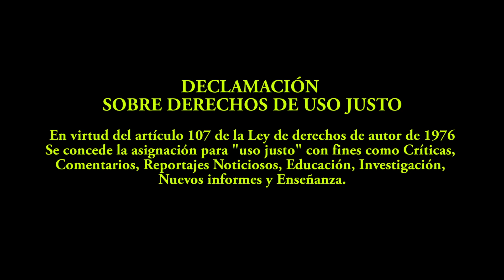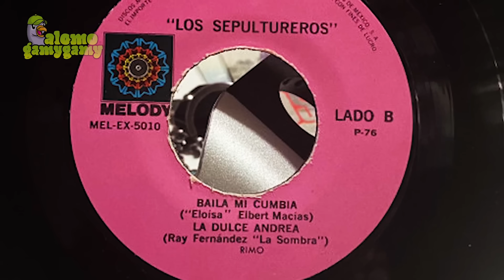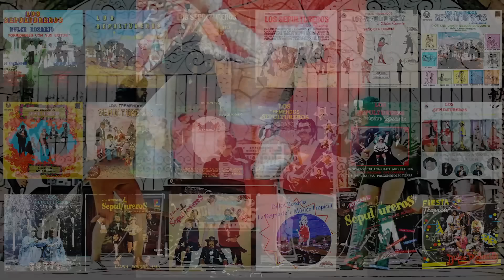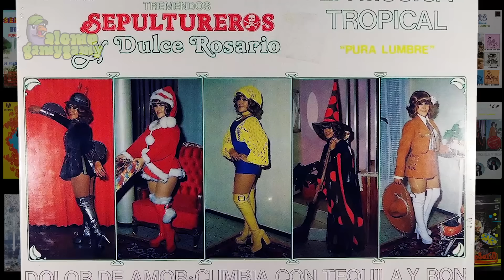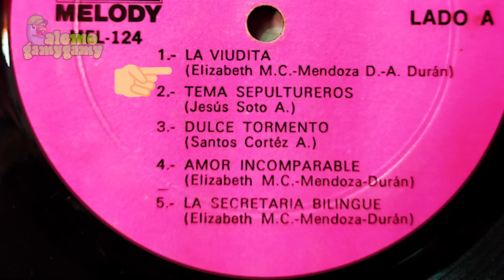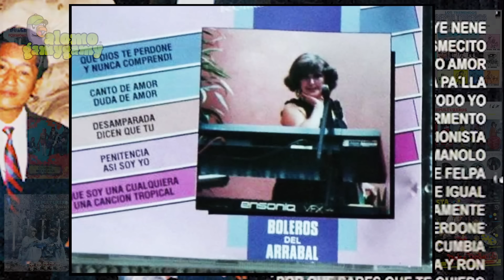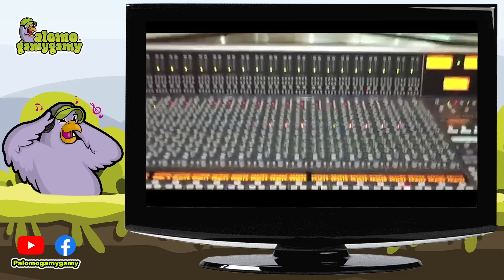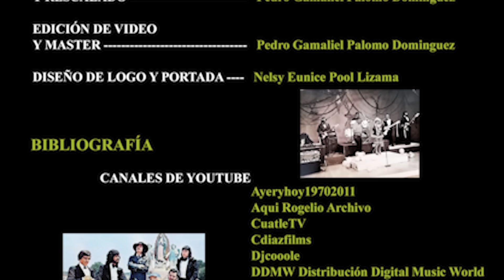Dulce Rosario: La Biografía y Discografía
Una gran aventura en la carrera profesional de Dulce Rosario, Vamos a revivir grandes momentos del pasado con estos temas que despertaran momentos de nuestra infancia y  adolecencia, pero sobre todo que nos recordaran a esos seres queridos que tanto amamos al disfrutar con ellos estas grandes canciones.

Esta Biografía y Discografia Cuenta con la autorización y permisos de:
El Sepulturero Mayor: Antonio Durán López
y Dulce Rosario Durán Mendoza (Hija)

Si gustas ser un Patrocinador tu nombre ira en los creditos como un gran colaborador.
Transferencias en Mexico
Banco: BBVA  Concepto: Donativo y Tu nombre

Fuera de méxico
Nombre: Pedro Gamaliel Palomo Dominguez
Domicilio: Playa del Carmen, Av. Colosio, Quintana Roo
Cuenta Clabe: 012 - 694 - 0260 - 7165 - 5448
Codigo SWIFT: BCMR - MXMM - PYM